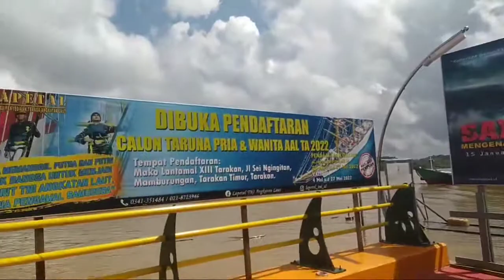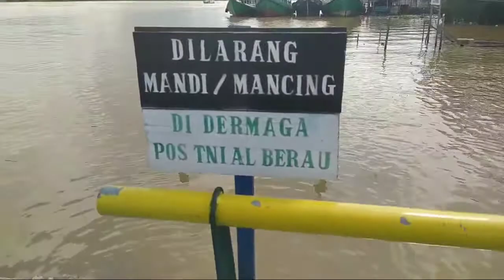PESONA TEPIAN UJUNG SAMBALIUNG keren buaanggettt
salah satu tempat hiburan yang paling asyik keren